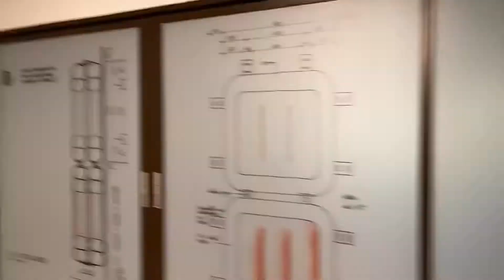Brussels Design Museum